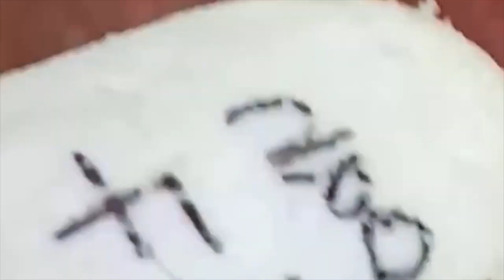𝐶𝑙𝑒𝑎𝑛𝑖𝑛𝑔 𝑎𝑛𝑑 𝐵𝑒𝑎𝑢𝑡𝑖𝑓𝑖𝑐𝑎𝑡𝑖𝑜𝑛 𝑀𝑜𝑡𝑖𝑣𝑎𝑡𝑖𝑜𝑛#2025